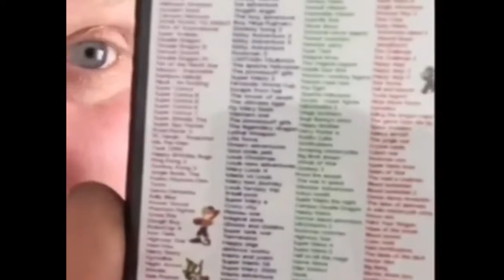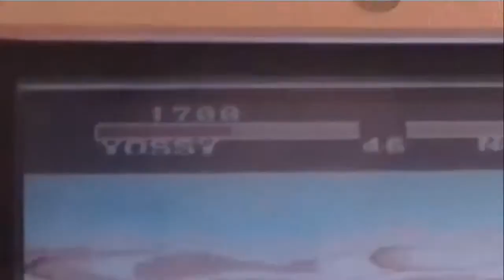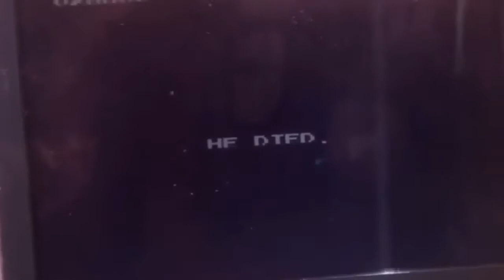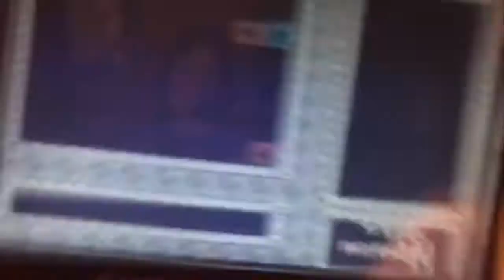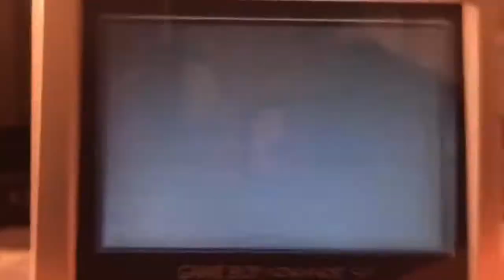369 Games in 1 !? 👢Bootleg Booty 🥾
This little GBA cartridge was a BARGAIN. Years worth of worth of adventure at my disposal in such a tiny package, let’s take a bite out of this fother Mucker.